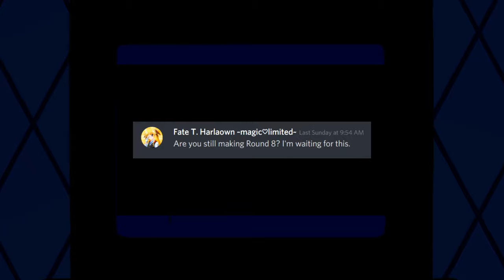YouTube Poop Tennis: Property Explosion at IATNES Headquarters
☆ VIDEO DESCRIPTION ☆
The video does not have F.T.H. logo and warning screen.

YouTube Poop Tennis Round 9 vs. PacManfan64!

The movies that I used are:
Blood-Snowed Pigs (1941) by D.T.Z. Film and Television.
Man with the Ghost (1975) by Power Seven FilmWorks/Pictures.
2 movies were made with The Movies PC game.

Credit to Animation Magic for Hotel Mario animation, Corus/Hasbro Studios for The Zimmer Twins Show animation and Toei Video for the Super Sentai sounds.

I also want to credit King Records for NEVER SURRENDER cover. I wish Nana Mizuki to host at the Lyrical☆Live!

Fate T. Harlaown the Second used MAGIX VEGAS Pro 14 and Photoshop for making videos.

WARNING: Any unauthorized duplicating, copying, or stealing any videos from Fate will cause a wrongful violation of laws.